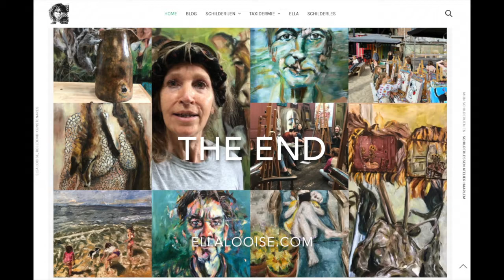My story about Still life Pot & Dog painting and 🎨how to mix the color PEWTER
My story behind my Still Life painting 'Pot & Dog'. Inspired by Neil Patel, a Storytelling about how I was inspired by the Still Lifes in the Frans Hals Museum. The painting lessons in my studio and the colors you need for color mixing Pewter.